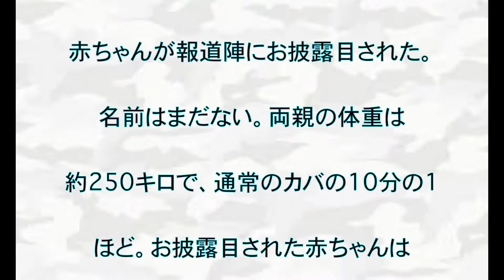コビトカバ 赤ちゃん,ちっちゃい！,チリ,動物園で,お披露目,話題,動画